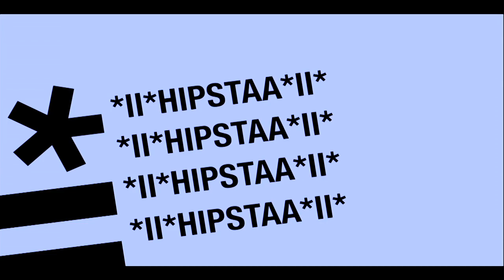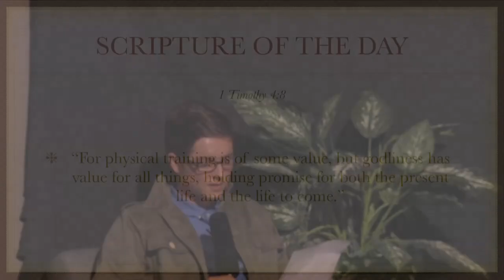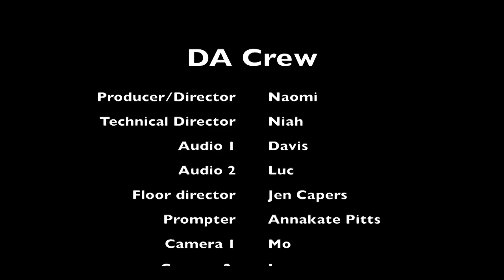Wednesday, October 23- 300 seconds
HIpster vs Hip problems day.